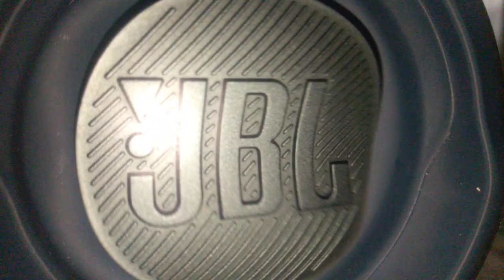Bass test jbl charge 4 *rip*